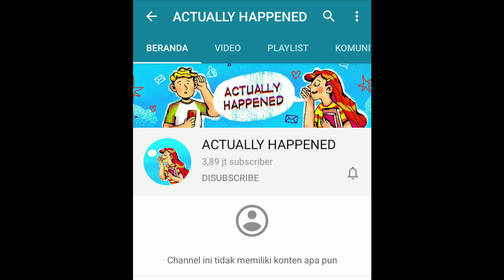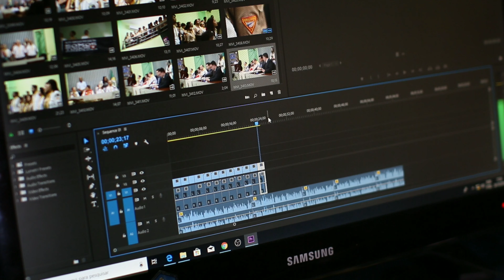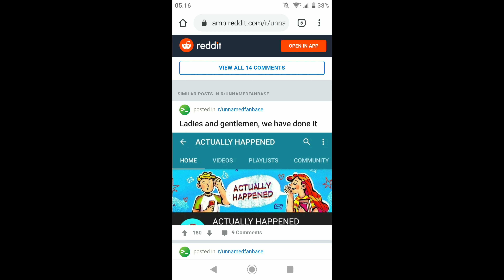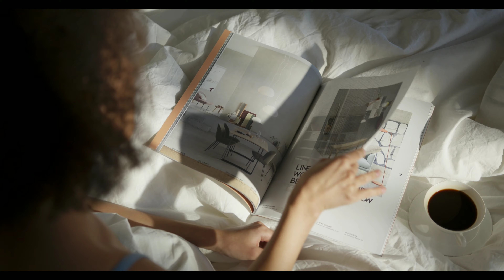Kemana Channel Kisah Nyata? Hilang Kena Banned? Actually Happened Indonesia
Beberapa hari terakhir ini channel Kisah Nyata hilang begitu saja baik dalam versi originalnya "Actually Happened" hingga versi Arab,Thailand,Polandia semua videonya hilang begitu saja

Kira-kira kenapa channel Kisah Nyata hilang begitu saja? Apakah terkena pelanggaran?

Semoga bermanfaat
Terimakasih.